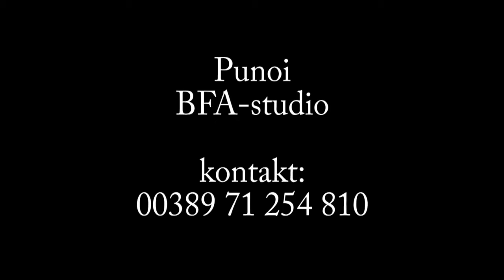Fatlum & Qëndresa 30.07.2016